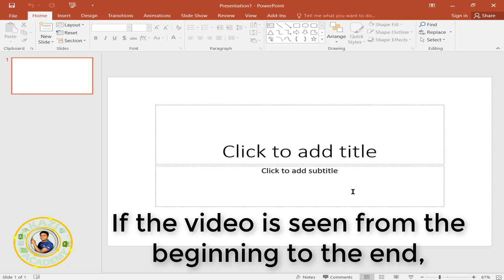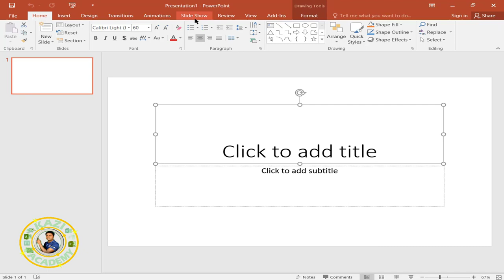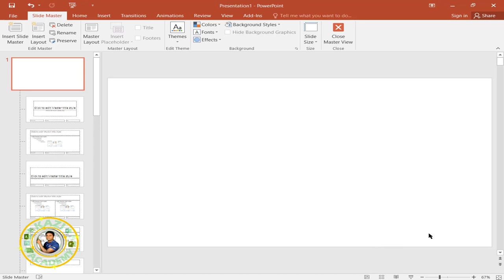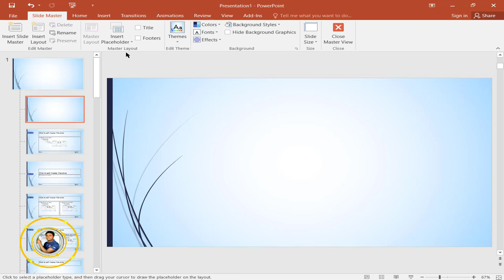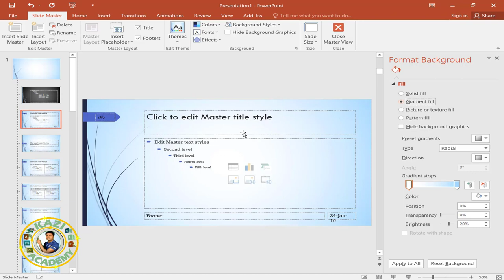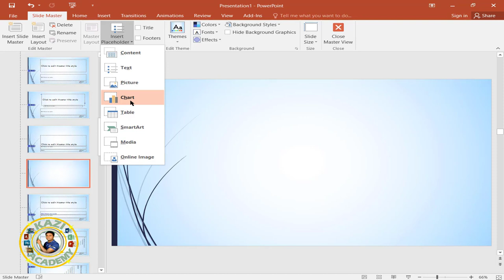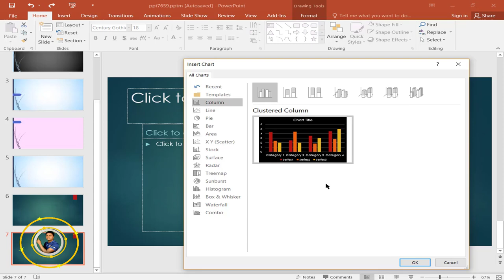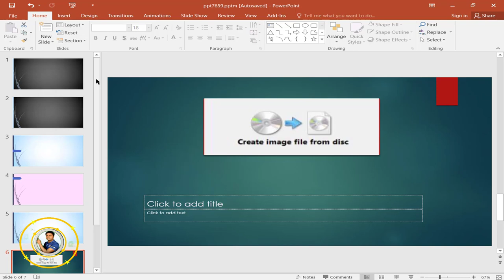Kazi Academy Uploaded : How to Customize PowerPoint Slide Master।পাওয়ার পয়েন্ট স্লাইড মাস্টার কিভাবে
In this PowerPoint Tutorial, We are going to learn about PowerPoint Slide Master. Here I have Showed How to use PowerPoint Slide Master and How_to Customize_PowerPoint Slide_Master If the video is seen from the beginning to the end, then you can learn why to use PowerPoint Master Slides? Customize or design beautiful and attractive look Master Slide. Watch the video from the beginning to the end. So stay with the Kazi Academy.

দৃষ্টি আকর্ষনঃ
 কাজী একাডেমী থেকে সরকারি ভাবে ৬ মাস এবং মেয়াদী প্রফেশনাল অফিস ম্যানেজমেন্ট কোর্সে প্রশিক্ষণ প্রদান করা হয়। প্রশিক্ষণ শেষে সরকারি সনদপত্র প্রদান করা হয়।
কোর্সের ধরনঃ
অফলাইনে   সরাসরি ক্লাসে উপস্থিত হয়ে।
অনলাইনে    নিজ বাসা-বাড়িতে থেকে কম্পিউটার বা ল্যাপটপের মাধ্যমে।
প্রশিক্ষণ ফি খুবই সামান্য।
আমাদের অন্যান্ন কোর্স সমূহঃ
অডিও এডিটিং
ভিডিও এডিটিং
গ্রাফিক্স ডিজাইন
ডিজিটাল মার্কেটিং
ইউটিউবিং
ফ্রিল্যান্সিং সহ আরো বেশ কয়েকটি কোর্স চালু আছে।
যদি কেউ প্রশিক্ষণ গ্রহন করে নিজের অভিজ্ঞতা আরো বৃদ্ধি করে স্বাবলম্বি হতে চান তবে আমাদের সাথে যোগাযোগ করতে পারেন।
যোগাযোগের সময়ঃ প্রতিদিন সন্ধা ৭ টা থেকে রাত ৯ টার মধে।
যোগাযোগের মাধ্যমঃ হোয়াহসএ্যাপ এবং ইমো
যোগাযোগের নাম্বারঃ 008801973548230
MD. MIRAZ KAZI
Kazi Computer Academy

বিশেষ দ্রষ্টব্যঃ
আপনি যদি আমাকে এই নাম্বারে হোয়াটসএ্যাপ অথবা ইমোতে খুঁজে না পন তবে উক্ত নাম্বারে আপনার নাম ঠিকানা, কোর্সে নাম এবং মোবাইল নাম্বার লিখে এস এম এস করবেন আমি এক্টিভ করে নেব এবং আপনার সাথে যোগাযোগ করব।

MS EXCEL ALL VIDEO Playlist Link is Below :
এমএস এক্সেল এর সমস্ত ভিডিওর প্লে লিস্ট লিংক নিম্নে দেওয়া হলো :
লিংকে ক্লিক করে এক্সেলে সব ভিডিও দেখতে পারেন [ যদি প্রয়োজন হয় ]

How to Setup Windows 7 । উইনডোজ 7 কিভাবে সেটআপ করা যায়